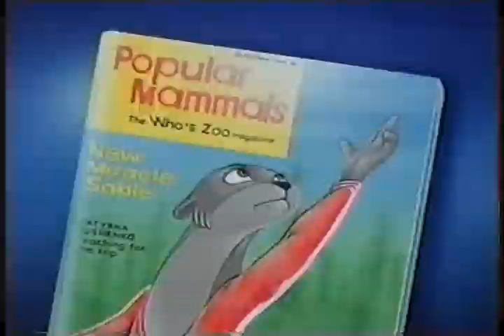PHIL HARTMAN'S AIR CONDITIONER HAS A NOSTALGIA-INDUCED MELTDOWN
But don't worry, he'll return to mock the furries later.